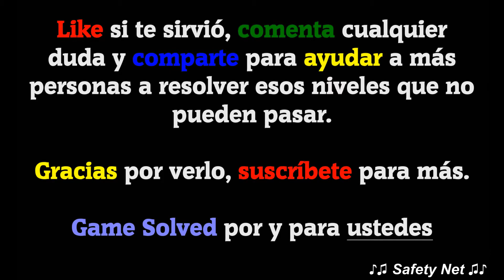CodyCross - Crucigramas | Invenciones - Grupo 56 - Fase 2/5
Hoy os traigo todas las soluciones de la fase 2 del grupo 56 del tema Invenciones del juego CodyCross - Crucigramas de Fanatee Games.

IDIOMA: Español(España)